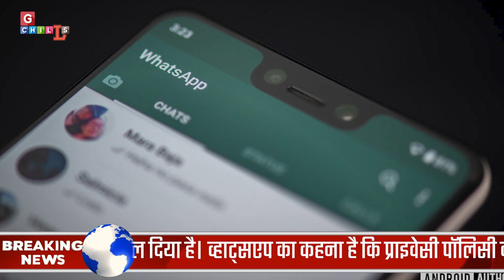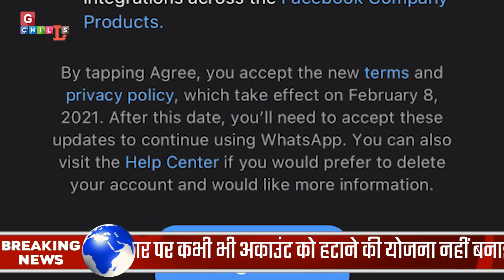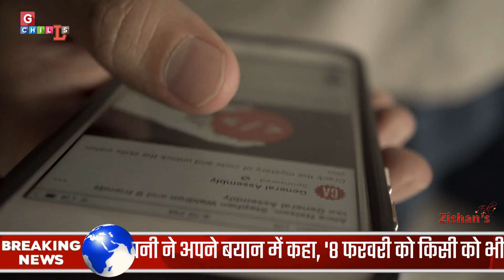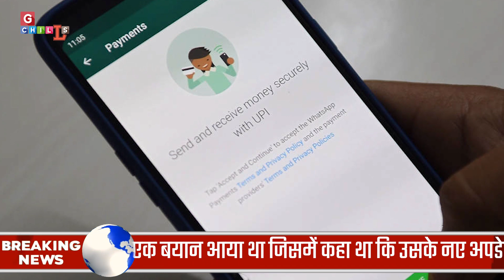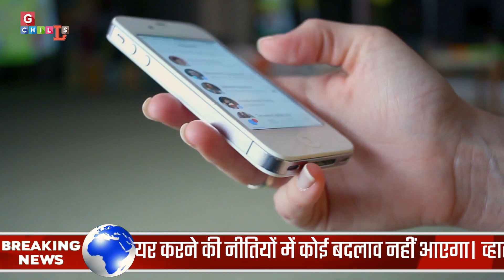काँप गया whatsapp , झूम उठे लोग ... बड़ा झटका